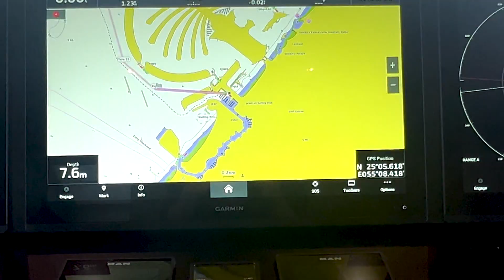No Signs of Inflation Hurting the Luxury Yacht Industry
The cost-of-living crisis feels miles away at the Dubai International Boat Show. Global yacht sales are set to soar from $9.4 billion this year to $13.9 billion by 2030, according to Grand View Research. Bloomberg's Greg Tanner reports from Dubai Harbor.